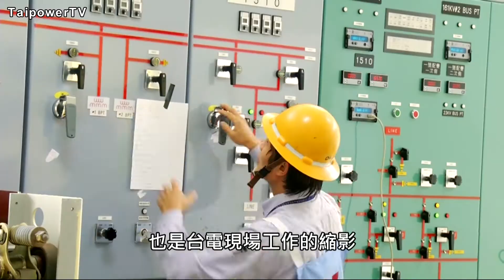台電影音網104.03.10節目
第47屆技能競賽 848位選手同台競技